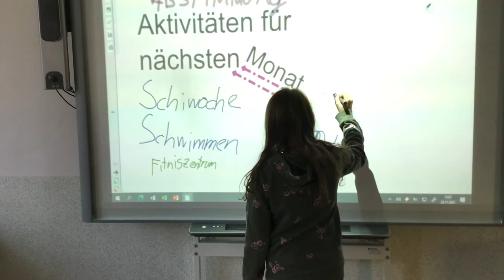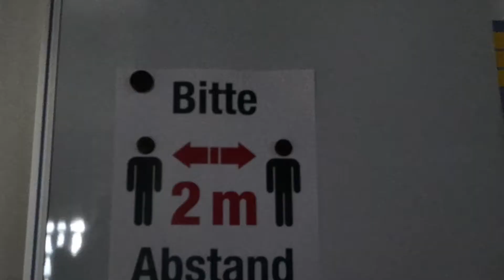Teenager Zeit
Erstellt von Schülerinnen und Schülern der Mittelschule Schweiggers im Schwerpunktfach MINT